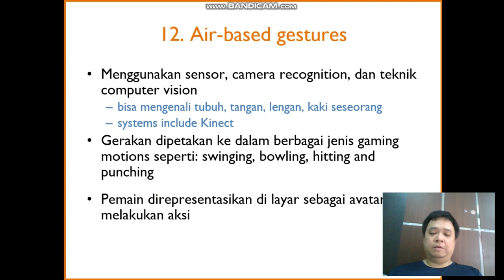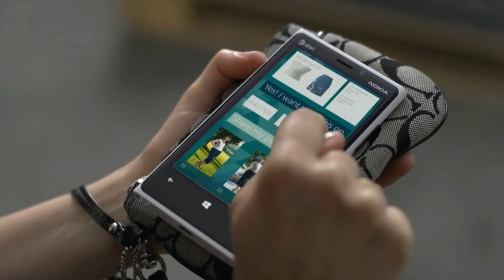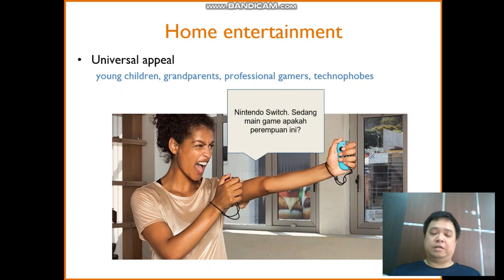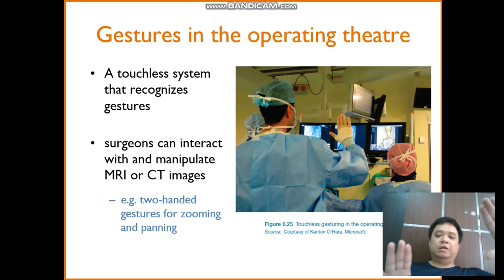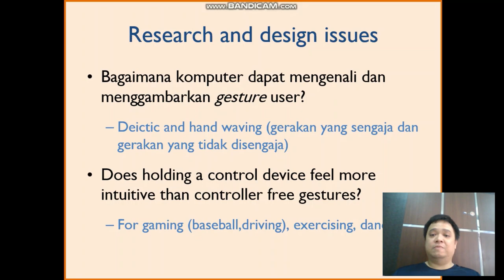Week 6: Air Based Gesture Interface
HCI Online Lecture Week 6
Informatics Engineering
Universitas Surabaya

Credit to:
KinectforWindows
Kinect for Windows Retail Clothing Scenario Video